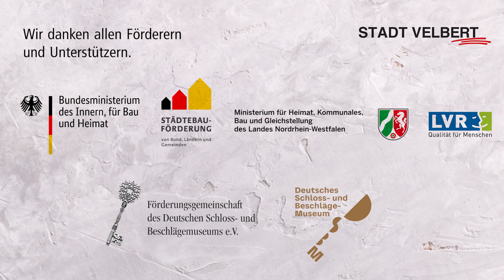T.d.o.D.: Die Architektur des Museums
Tag des offenen Denkmals - online

Da die Villa mit ihren 180m² alleine für die Ausstellungsfläche des Deutschen Schloss- und Beschlägemuseum nicht ausgereicht hätte, wurde beschlossen, einen modernen Anbau an dem historischen Gebäude anzubauen. Die Verbindung von Altem und Neuem, Vergangenheit und Zukunft der Stadt mit seiner Bewohnern und Industrie sollte dieser neuentstandene Gebäudekomplex symbolisieren. In diesem Film werden die Ideen und Voraussetzungen zur Umsetzungen dieses Projektes anhand der vorhandenen und entstehenden Architektur eingehend dargestellt.

Stadt Velbert
Stadtverwaltung
Thomasstr. 1, 42551 Velbert
Tel.: 02051/26-0 (Zentrale)
Fax: 02051/26-25 99